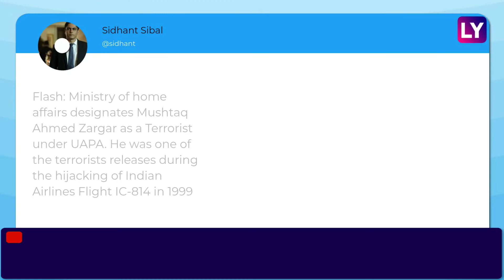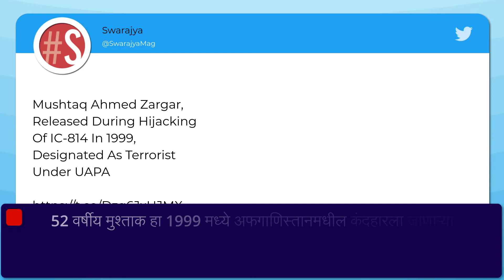Mushtaq Ahmed Zargar दहशतवादी घोषित; गृह मंत्रालयाचा मोठा निर्णय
मुश्ताक अहमद जरगर, अल-उमर मुजाहिद्दीनचा संस्थापक आणि मुख्य कमांडर, 1999 च्या एअर इंडियाच्या विमान अपहरणात सोडण्यात आलेल्या पाच दहशतवाद्यांपैकी एक होता. मुश्ताक अहमद जरगर काश्मिरी दहशतवादी आहे.